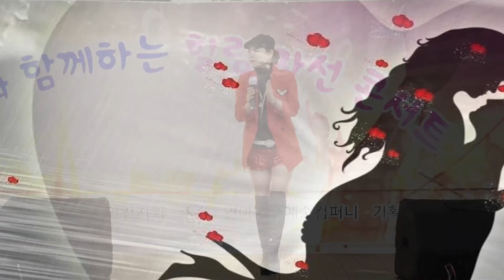가수 한희진 당신을 사랑합니다 힐링자선콘서트 사)대한국가수협회인천지회 연아문화예술컴퍼니 연안부두